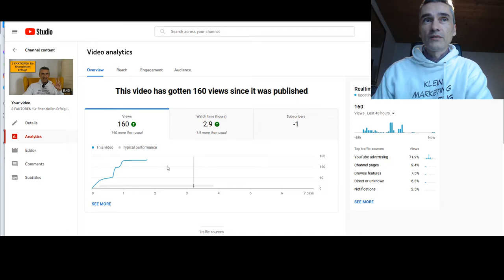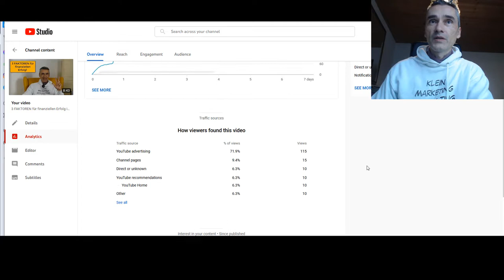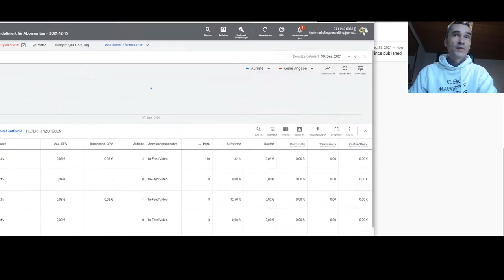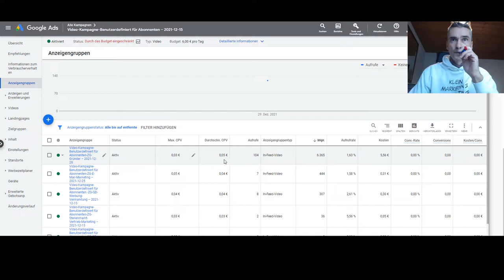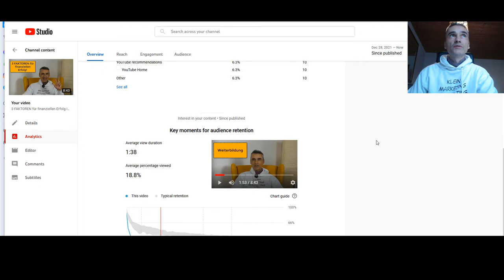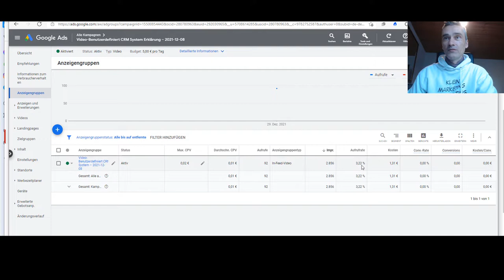1 CENT YoutubeAds schalten: Ab nur 0.01 Euro je Viewer mein Video mit YoutubeAds nach vorne pushen 🎯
Meine 1. kurze Analyse meines Youtube Video nach 48 Stunden zum Thema: "3 Faktoren für finanziellen Erfolg".   "behind the scene" Ab nur 0.01 Euro Ads schalten.  Wenn du fragen hast bitte in Kommentare . Viel Spaß dabei, Thomas ▶▶ Ich nutze dieses Marketing Tool bei mir und meinen Kunden sehr erfolgreich: 🎯 Meine E-Mail Marketing Software 🎯 CRM-System für den Start in deine Selbständigkeit (Pipedrive)

Hier investiere ich regelmäßig in Aktien ▶CapTrader! Klick den Link!

▶ 03:15  KPI's kurz erklärt
▶ 05:15  3 wichtige Faktoren bei YoutubeAds - Was will Youtube erreichen?
▶ 08:00 1. Analyse meines Youtube Video nach 48 Stunden.

Meine neuesten 5 TOP Unternehmer Bücher die ich gerade lese:

💥Scaling Up Skalieren auch Sie! Weshalb es einige Unternehmen packen… und warum andere stranden

Viel Erfolg und guten Rutsch!

Thomas Klein ist Gründer der Klein Coaching & Consulting Services. Wir sind ein Expertenteam und geben Online Trainings und Offline Workshops. Unser Ziel ist einfach, langfristig mehr Umsatz und Gewinn für unsere Kunden. Wir bieten unseren Kunden das nötige Knowhow, Struktur und Tipps um ein Business auf die nächste Stufe zu bringen.Hinweis: Bei den Links im Video und in der Videobeschreibung handelt es sich teilweise um Affiliate-Links, die mir helfen diesen Kanal zu finanzieren. Wenn du über einen dieser Links ein Produkt oder Dienstleistung erwirbst, erhält der Kanal dadurch eine Provision. Für dich entstehen dadurch allerdings keinerlei Mehrkosten, in einigen Fällen wird es für dich durch exklusive Vereinbarungen sogar günstiger. Ich gehe mit Affiliate-Links sehr verantwortungsvoll um und empfehle nur Dienstleistungen und Produkte von deren Nutzen und Mehrwert ich überzeugt bin, und die ich selber nutze.Disclaimer: Ganz wichtig mein Kanal dient rein zur Bildung und zum besseren Verständnis für Geld, Börse und Unternehmertum. Ich biete weder Kauf- noch Verkaufempfehlungen jeglicher Assetklassen. Die Angaben dienen lediglich als Information. Es wird keine Verantwortung für jegliche Konsequenzen übernommen, dir durch Verwendung der Informationen entstehen. Die Informationen stellen keine Aufforderungen zum Kauf oder Verkauf eines Wertpapiers oder einer Anlageberatung dar. Investitionsentscheidungen dürfen nur nach ihrer eigenen Recherche und nicht basierend auf den hier vorgestellten Informationsangeboten getroffen werden. Der Handel mit Wertpapieren ist grundsätzlich mit Risiken verbunden. In den folgenden genannten, in den aus meiner Sicht kaufenswerten, oder gegebenenfalls bedingt kaufenswerten Aktien bin ich selbst investiert. Quelle für Bilder